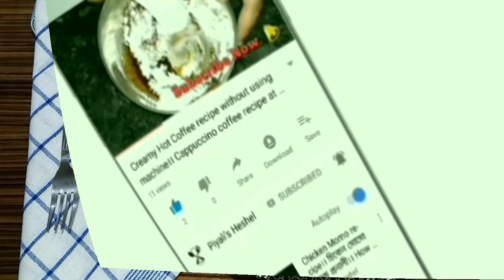একঘেয়ে ডিম প্রেমীরা এই রেসিপিটা একবার অবশ্যই ট্রাই করুন। Egg Recipes। Simple & tasty egg recipe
1. Primitive Technology - Eating delicious - Cooking chicken eggs recipe
2. Yummy! Tomoto Egg Bonda Recipe | بيضة بوندا وصفة | Street food
3. Every Way to Cook an Egg (59 Methods) | Bon Appétit
4. 25 DELICIOUS EGG HACKS
5. 14 EGG TRICKS AND RECIPES
6. ASMR COOKING-Malvani Egg Masala.!! Malvani Egg Masala Recipe
7. 9 Essential Egg Recipes
8. Crunchy Egg Fingers ! Easy tea time snacks with less ingredients
9. 500 Eggs | Egg Gravy Cooking in Village | Muttai Kulambu | Tasty Egg Curry Village Food Recipe
10. The 4 Best Omelette Recipes
11. 18 SIMPLE YET INCREDIBLY DELICIOUS RECIPES
12. अंडा बिरयानी कुकर में | Egg biryani in pressure cooker | Easy Egg Biryani Recipe | KabitasKitchen
13. Eggs Benedict With Crispy Parma Ham | Gordon Ramsay
14. 31 DELICIOUS EGG COOKING IDEAS
15. 28 EGG-STREMELY DELICIOUS HACKS
16. Bombay Omelette Curry || Amul Butter Egg Recipe || Street Food Surat || Mouth Watering Street Food
17. An Omelette, Poached Egg & Soft Boiled Egg In 8 Minutes! | MasterChef Canada | MasterChef World
18. 20 NEW WAYS TO COOK EGGS YOU HAVEN'T THOUGHT OF YET
19. POACHED EGGS | how to poach an egg (perfectly)
20. 18 CRAZY AND DELICIOUS EGG HACKS

Ingredients: -
1. Egg - 4
2. Chopped Potato - 4
3. Chopped Onion - 2
4. Chopped garlic - 1 tsp
5. Chopped ginger - 1 tsp
6. Chopped tomato - 2
7. Green chilli - 4
8. Salt to taste
9. Turmeric powder - 1/2 tsp
10. Mustard oil - 4 tbsp
11. Red chilli powder - 2 tsp
12. Coriander powder - 1 tsp
13. Red chilli powder - 2 tsp
14. Garam masala - 1 tsp